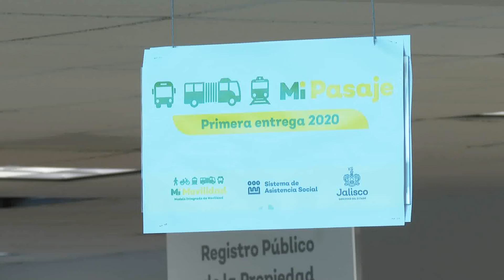Beneficiados con el programa Mi Pasaje, acudir a las oficinas de la Unirse, para recibir su tarjeta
El gobierno de Jalisco llama a los estudiantes beneficiados con el programa Mi Pasaje, acudir a las oficinas de la Unirse, para recibir su tarjeta correspondiente.